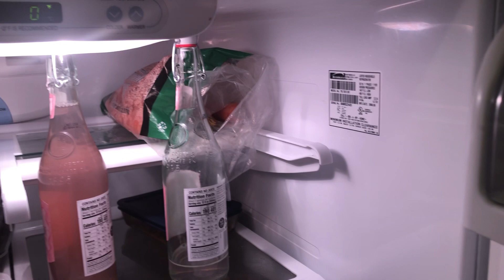Wolf or Dog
The fridge calls to all.